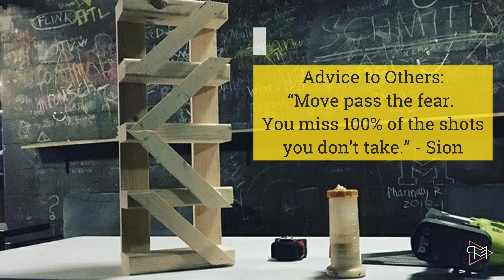Ann Arbor Woodworking Workshop | Sip and Create | DIY Uncorked Motivational Entrepreneur List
DIY Uncorked offers the most unique sip and create workshop in all of Ann Arbor. This woodworking workshop is instructed by owner, Sion Hohn, who is a featured move maker on our motivational entrepreneur list.

The vision for DIY Uncorked began over a few beers with his best friend and some tools. Sion and his best friend believed that everyone should experience the amazing feeling of empowerment and accomplishment that comes with creating something with their own hands.  DIY Uncorked, the Ann Arbor franchise, was established September 2017. This woodworking workshop bring people together to sip and create unique, crafty wood projects from scratch. All tools, materials and instructions are provided, and no experience is required. DIY Uncorked instructors walk you through the process, step-by-step, making sure that you can complete your project to your liking. This woodworking workshop offer a wide range of creative building projects for friends, family, couples, children, as well as team building private events for parties both big and small.

New projects are added all the time, even one’s suggested by customers. If you are unable to make it to the venue, DIY Uncorked will come to you. All you have to do is bring your own refreshments, and they will handle the rest. The DIY Uncorked experience will be the most unique and fun sip and create night you’ll ever have. Think Woodshop, but way more fun, way less drama, and you're making something you'll definitely use and love.
Sion, the owner of the Ann Arbor franchise, is motivated by the smiles and thanks he gets from individuals who enjoy their evening with DIY Uncorked. In addition to his woodworking workshop, Sion does carpentry as a hobby, construction design, mechanical design, and lift weights.

CHALLENGES TURN VICTORIES
Sion’s biggest challenge currently is private space to hold his woodworking workshop. Until he overcomes that challenge, Sion is currently partnering with other places, where they mutually help one another’s business.

ADVICE TO OTHERS
“Move pass the fear.  You miss 100% of the shots you don’t take.” - Sion

SUMMARY
Woodworking Classes
Craft Classes
Wooden benches
Rocking chairs
Cutting boards
Wine holder
Glass holder
End tables
Coffee tables
Wooden coasters
Sip and create

DIY Uncorked offers the most unique sip and create workshop in all of Ann Arbor. This woodworking workshop is instructed by owner, Sion Hohn, who’s a featured move maker on our motivational entrepreneur list. Open woodworking workshops are hosted every week in one or many of DIY Uncorked locations. Be ready to have a great time, learn a little, unwind a lot, and bring something home you are truly proud of. All skill levels are welcome, while local instructors walk you through simple instructions to build and custom finish your project. Grab a friend and sip and create with DIY Uncorked!